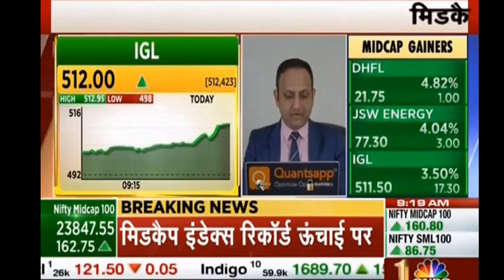Options Trade on IGL by Mr. Shubham Agarwal